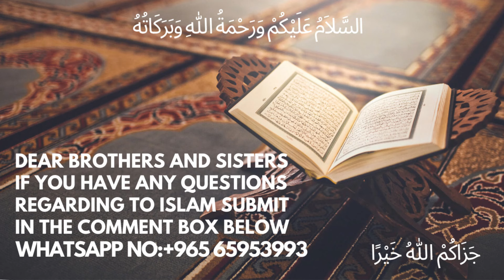Khutba-E-Juma || Ramadan Ke Baad Momin Ki Zindagi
urdu bayan Khutba-E-Juma || Ramadan Ke Baad Momin Ki Zindagi